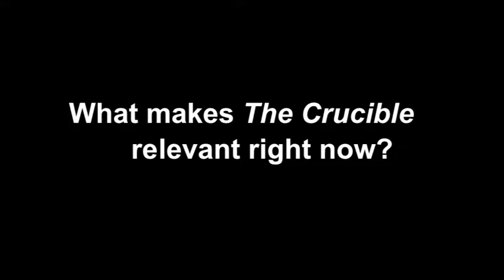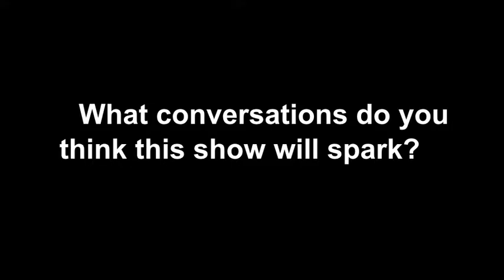The Crucible From Script to Stage Michael and Tarah ThemesOfTheCrucible